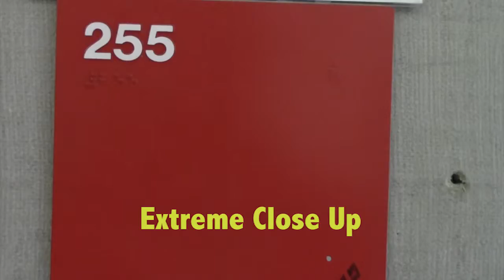Camera Angles with QR Codes Lauren Bogard